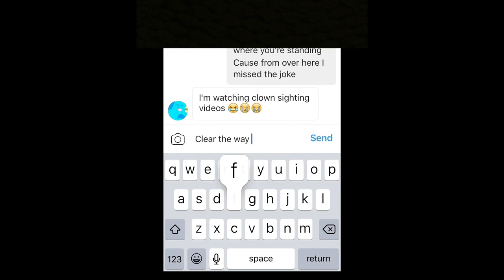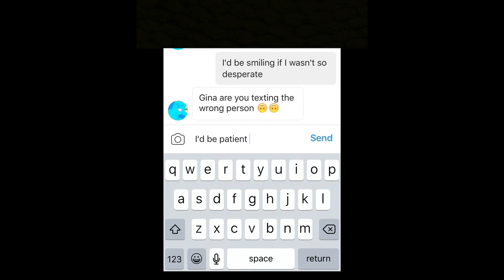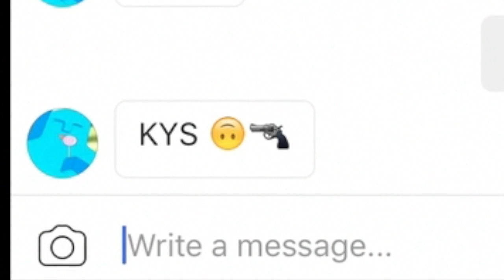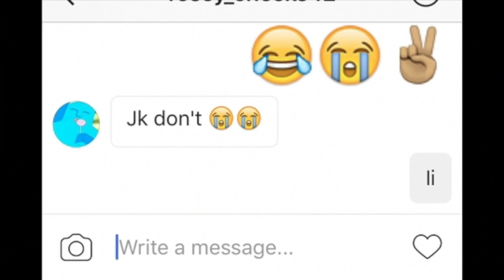song lyric prank on friend (clowns by emeli sande)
my links aren't here ... but i hope u enjoyed the video!!